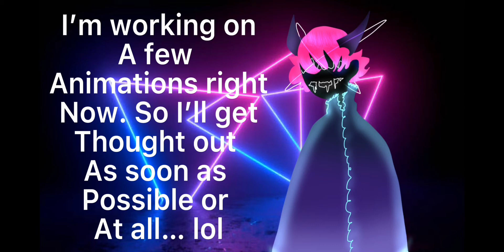A little note {new intro}